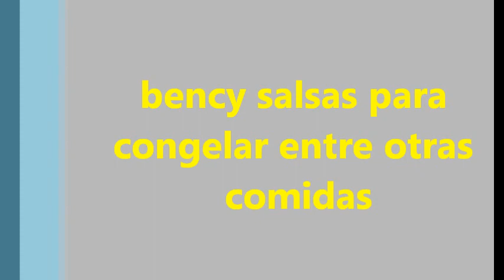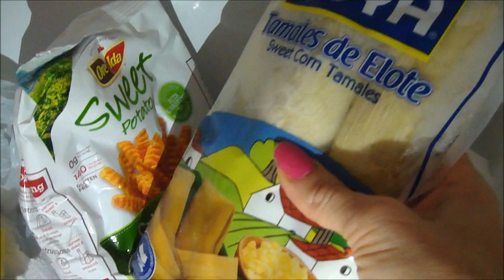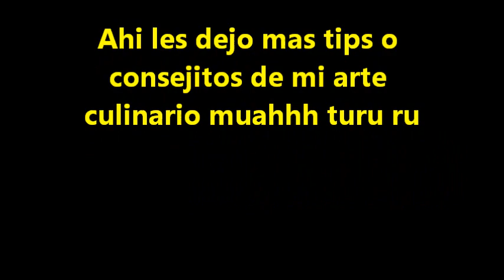Bency salsas para congelar entre otras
sigue la cocina de bency a todo lo k da